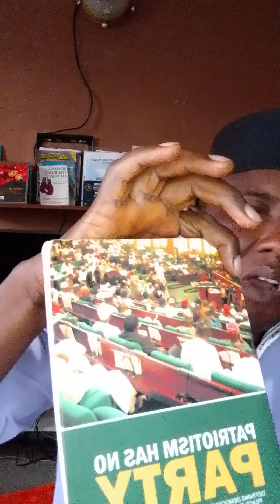Yan Majalisar Arewa da haihuwar Ku gara barinKu Wanna shi ne gyaran dokar haraji me sarkakiya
Time Base TvAfrica# Cece kuce akan yin garan bawul ga dokar haraji#Yan Malisar Arewa Kun zama kyanwar Lami ga rashin Saninn makamar aiki#